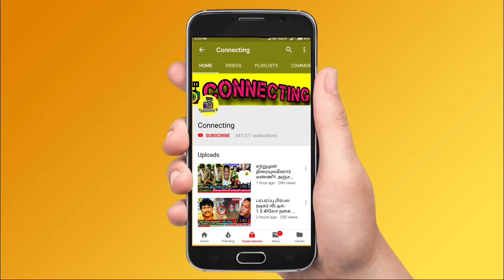Dhanalakshmi Vikraman கிட்ட செருப்படி வாங்கிய Azeem ! Bigg Boss 6 Tamil | Vijay TV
சீறிய Dhanalakshmi - Vikraman கிட்ட செருப்படி வாங்கிய Azeem ! Bigg Boss 6 Tamil | Vijay TV | Bigg Boss Tamil | azeem and dhanalakshmi | Bigg Boss 6 Tamil Today | Bigg Boss Tamil Today ! Boss Tamil Season 6 - Promo 1 | 27th October 2022 Bigg Boss Tamil Season 6 - Promo 2 | 27th October 2022 Bigg Boss Tamil Season 6 - Promo 3 | 27th October 2022 ! asal kolaar nivashini | myna nandhini ! Rachitha vs ayesha ! asal kolaar with nivaashini love | azeem kurumpadam | dhanalakshmi kurumpadam | azeem vs vikraman | azeem vs amudhavanan

vikraman strong reply to azeem for dhanalakshmi in doll task

vikraman support to dhanalakshmi and gives a reply for azeem in doll task

azeem vs dhanalakshmi : vikraman angry on azeem in doll task

rachitha and vikraman reply to azeem for his speech against dhanalakshmi in task

amdudhavanan strong reply to azeem for dhanalakshmi in doll task

amudhavanan blasts azeem for his speech against dhanalakshmi in task

amudhavanan azeem fight

kamal should give red card to azeem for his behaviour against dhanalakshmi

kamal supports dhanalakshmi and gives red card to azeem

azeem pushed dhanalakshmi and dhanalakshmi got angry on azeem asked bigg boss to give red card

azeem worst behaviour revealed by dhanalakshmi in doll task

Dhanalakshmi vs sheriina kurumpadam

Ayesha against dhanalakhsmi for sheriina fell down in bommai task pushed by dhanalakshmi

Bigg boss Tamil eviction list contestants vote result Bigg Boss 2nd week elimination process - all expecting Asal Kolaar will be eliminated this week as he got least votes this week